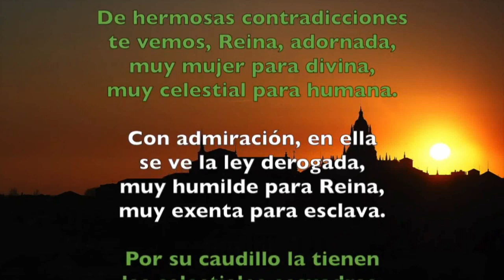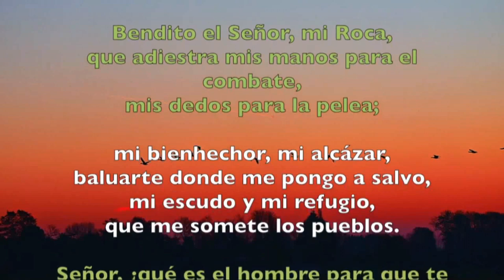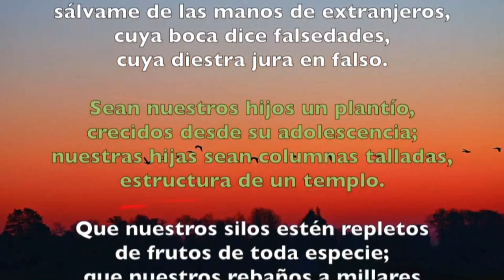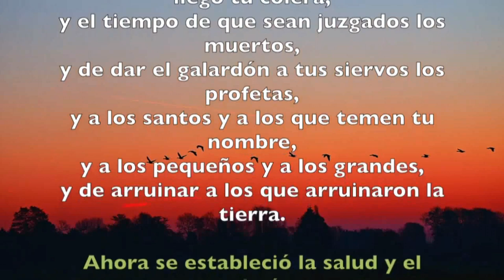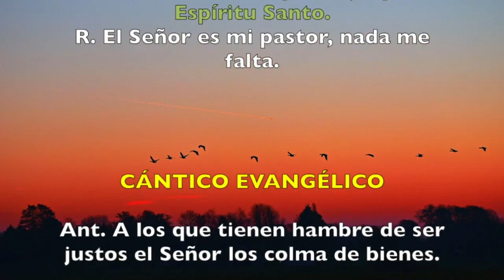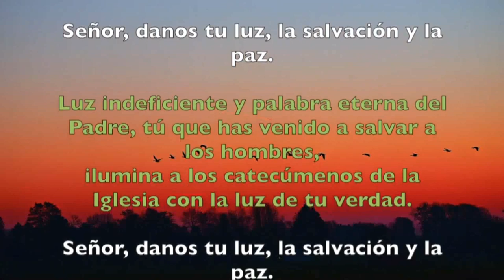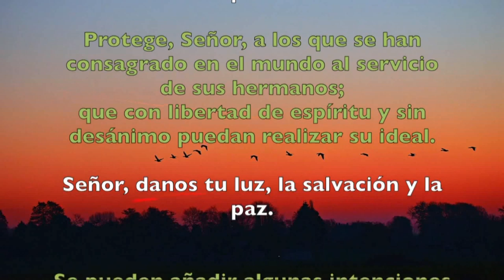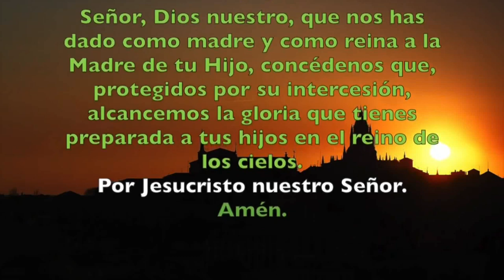Oración de la tarde ( Vísperas) JUEVES 22 DE AGOSTO DE 2019 | Padre Sam | Producción Crisol